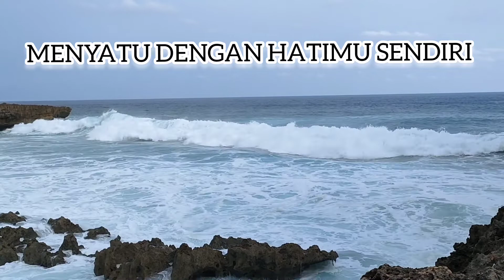MENYATU DENGAN HATIMU SENDIRI - RENUNGAN HARIAN KRISTEN 2022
JUDUL : MENYATU DENGAN HATIMU SENDIRI
By : Shiny Walangitan
Dalam Buku : BERSAMA ALLAH DI WAKTU FAJAR
Penulis : Ellen G White